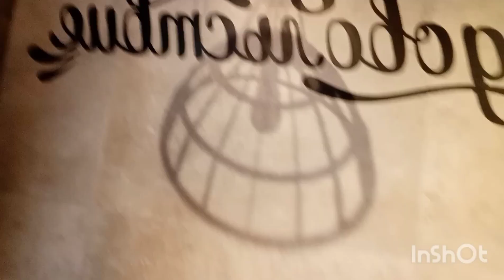Having a KFC date...with my friend|JOEMYR CHANNEL|@ Moscow